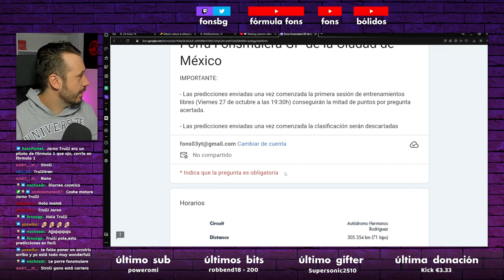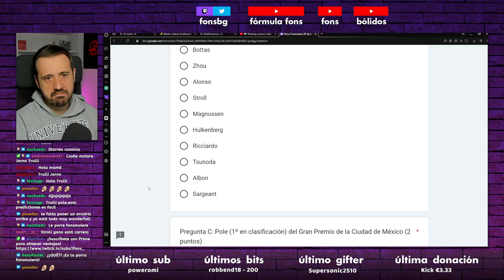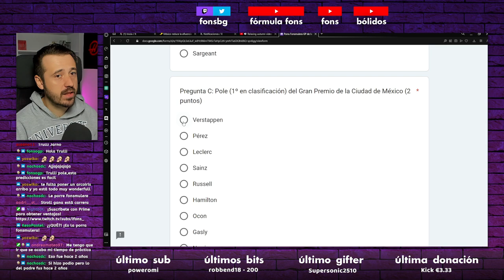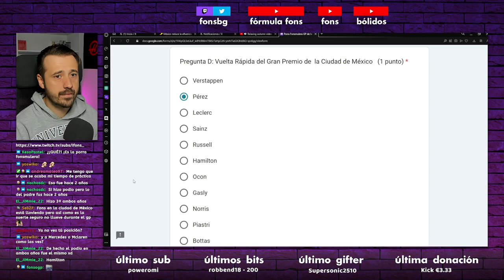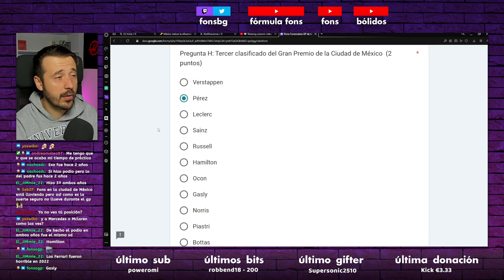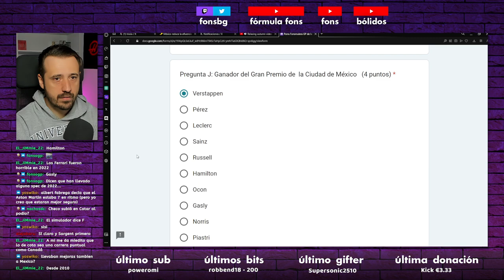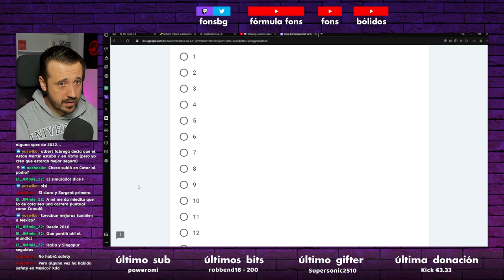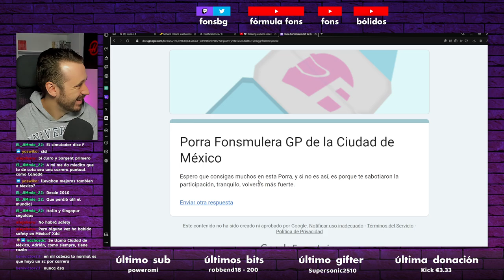Mi PREDICCIÓN DEL GP DE MÉXICO 2023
Mi predicción para el GP de México 2023.